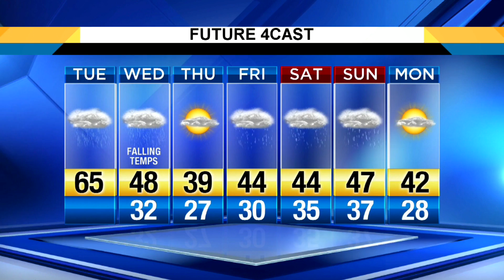Tuesday moring, Feb. 20, 2018 weather forecast